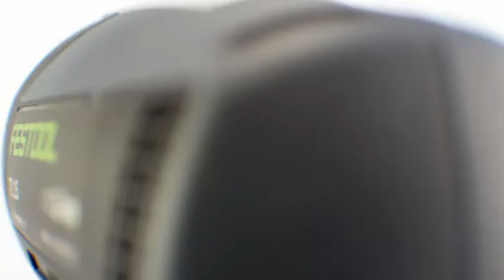Festool Impact Driver GB